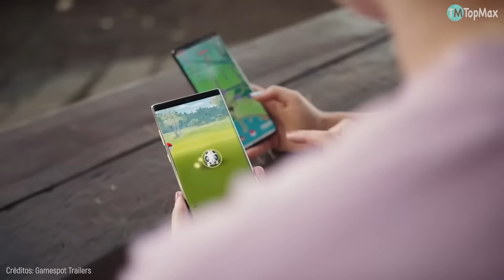20 POKEMON EN LA VIDA REAL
No necesitas de Pokémon Go para encontrar un pokemón. Están en la vida real. ¡Atrápalos Ya!

- Seaking
- Kabuto
- Leavanny
- Pikipek
- Charmander
- Shellos del Este
- Bulbasaur
- Stunfisk
- Pinsir
- Metapod
- Dragalge
- Clauncher
- Dwebble
- Carnivine
- Scizor
- Poliwag
- Dialga
- Luvdisc
- Ursaring
- Whirlipede